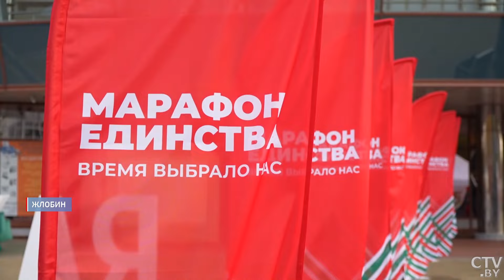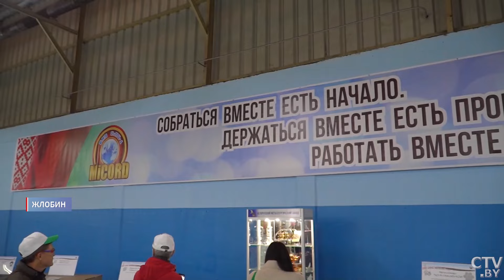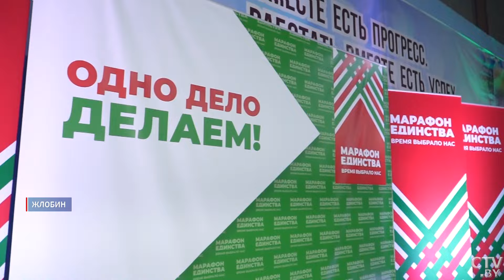В центре внимания столица металлургов – Жлобин! Чем запомнился «Марафон единства?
Особое значение именно в предэлекторальный, а теперь уже и непосредственно во время избирательной кампании приобретает то, что объединяет белорусов: искусство, ценности. Всё это «Марафон единства», который уверенно шагает по стране. На этой неделе в Жлобине – городе суровых металлургов, которые куют будущее Беларуси.